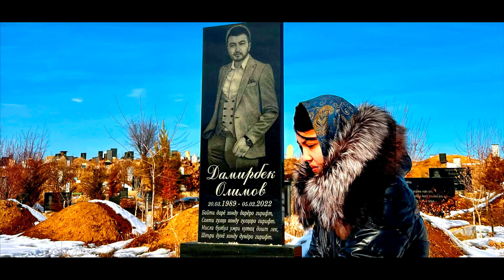Guljamol Ilhomi - Dunyo … 2023 / Music: Damirbek Olimov - Dunyo